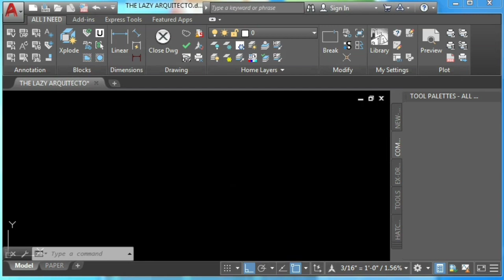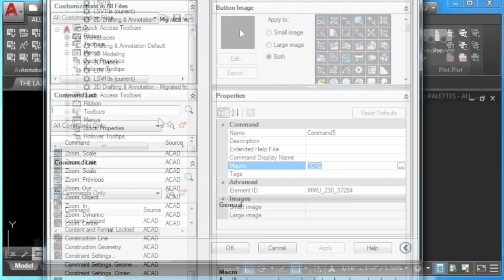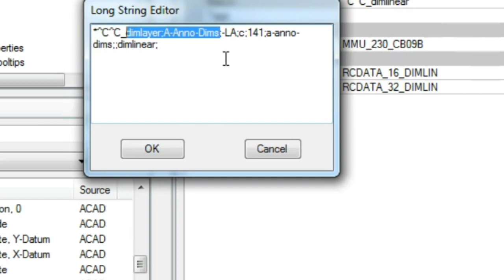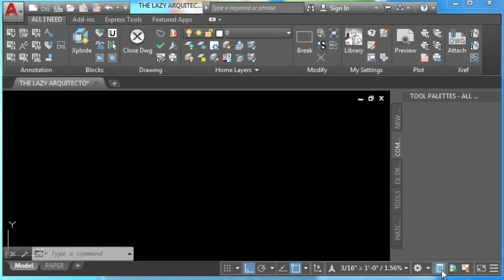How to set default layer for dimensions in Autocad- Autocad Dimension Layer